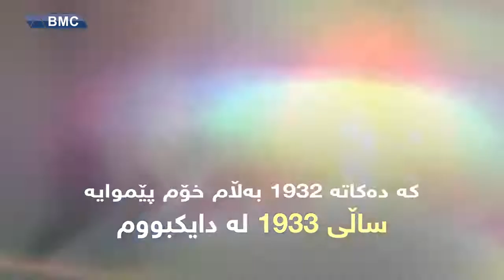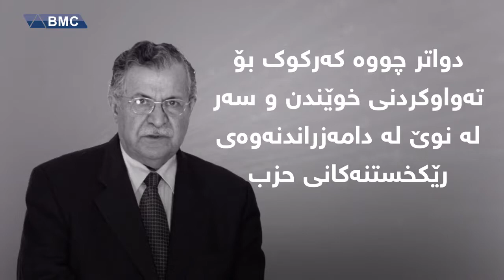ئەوەی لەبارەی مام جەلالەوە نەتزانیوە تەماشای بکەن